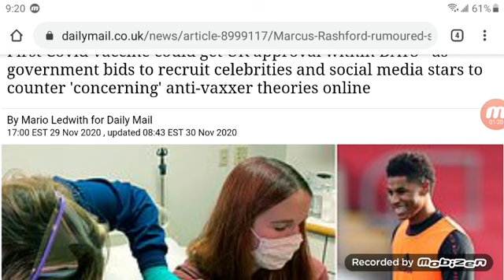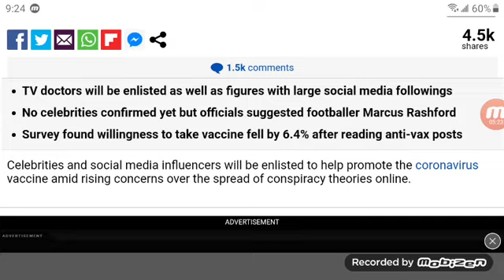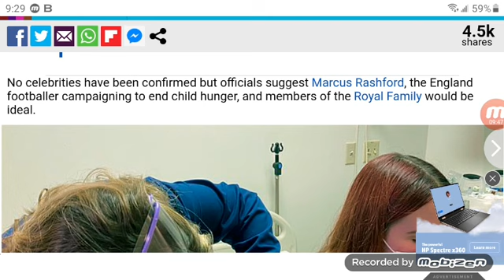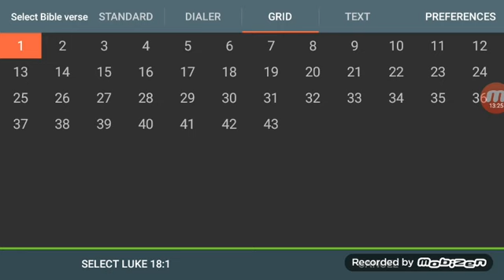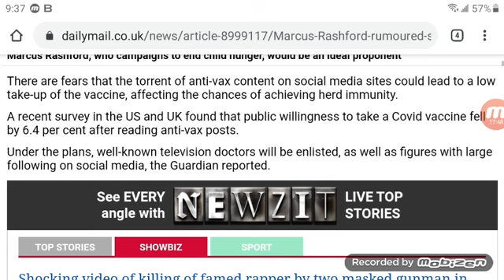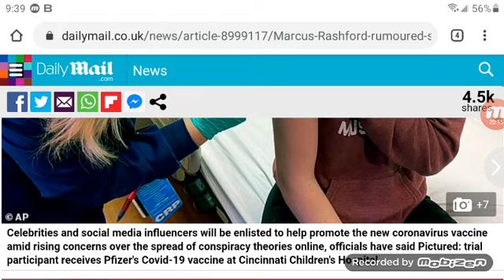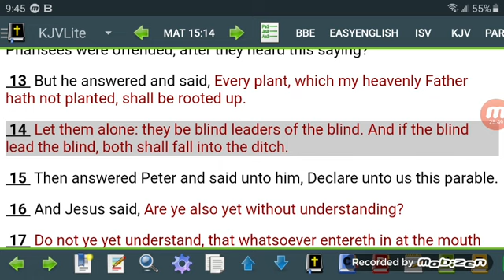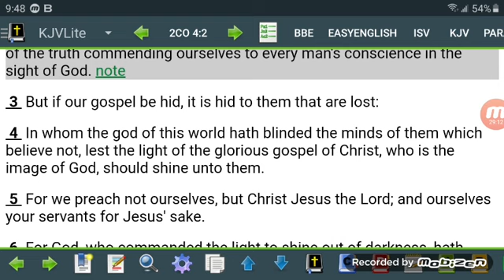GOVERNMENTS TO RECRUIT CELEBRITIES, RELIGIOUS LEADERS & SOCIAL MEDIA INFLUENCERS TO PROMOTE MAXINE